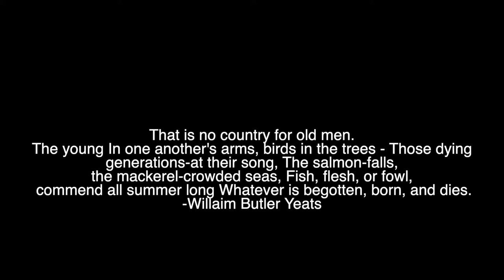No Country For Old Men Scene Remake